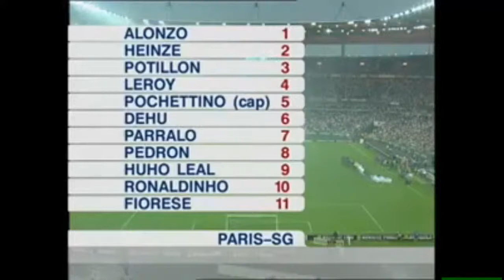Finale coupe de France 2003/ Auxerre-PSG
Venez revivre ici la finale de la coupe de France 2003 Auxerre-PSG

Stade de France, 78.000 spectateurs

Coupe de France, finale

Arbitre : M.Layec

Buts : Hugo Leal (21) pour le PSG, Cissé (76) et Boumsong (89) pour Auxerre

PARIS S.G. : Alonzo – Cristobal, Potillon (Aloisio 90), Pochettino, Heinze – Dehu, Hugo Leal, J.Leroy, Pedron (Llacer 84) – Ronaldinho, Fiorèse (Paulo Cesar 75). Ent : Luis Fernandez

AUXERRE : Cool – Boumsong, Mexes, Radet, Perrier Doumbé – Faye (Benjani 71), Mathis, Fadiga (Akalé 46), Lachuer – Cissé, Kapo. Ent : Guy Roux